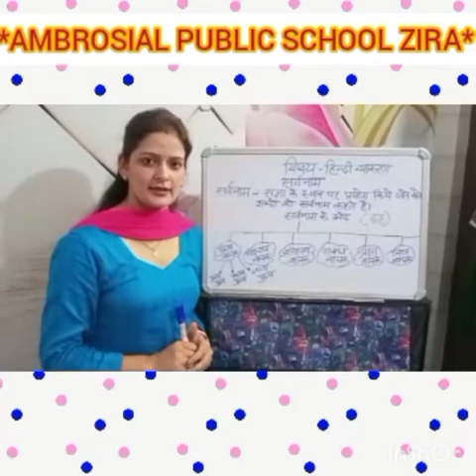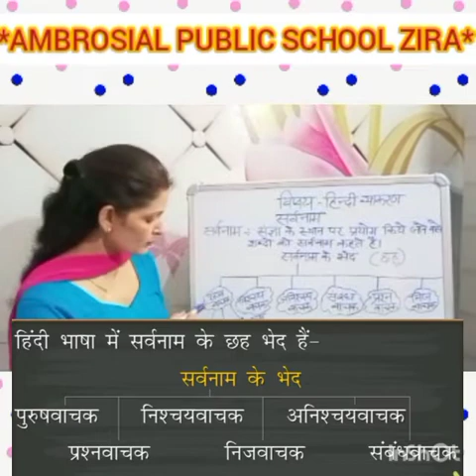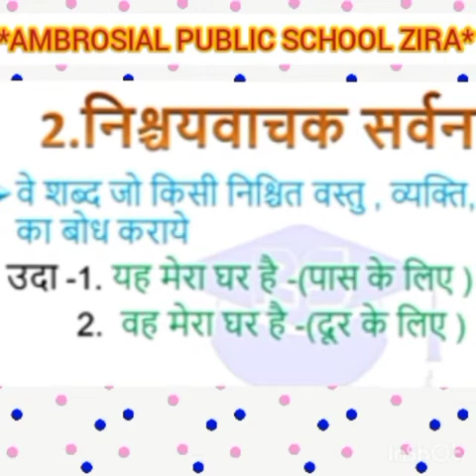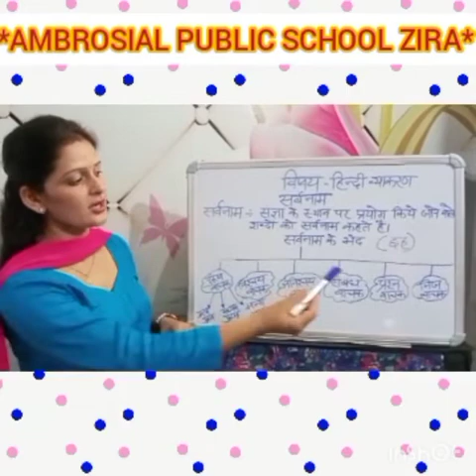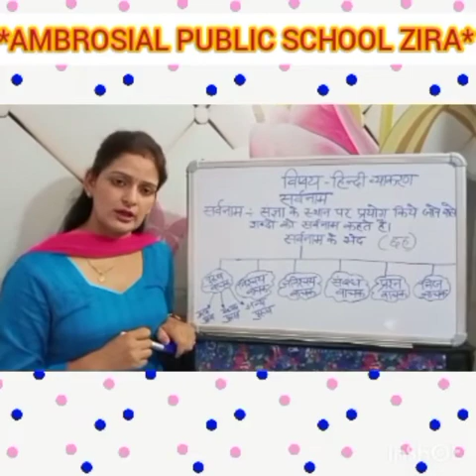4th class ( Hindi grammar, सर्वनाम )